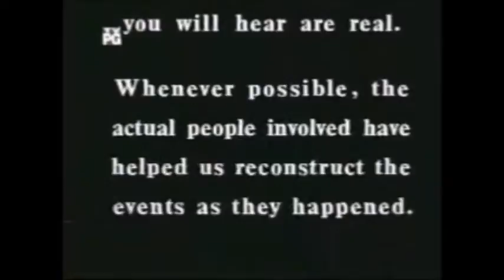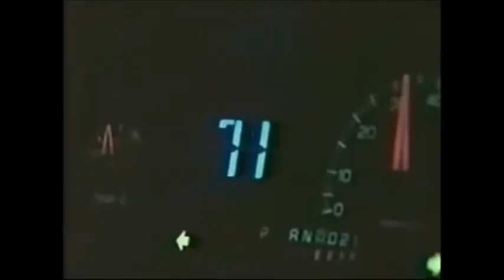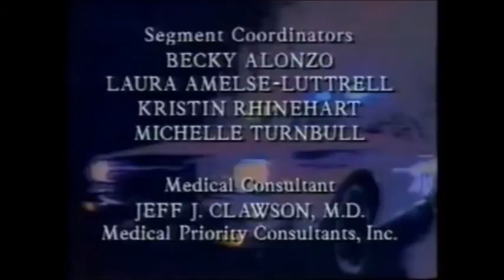Rescue 911 - Idaho trooper down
A state trooper is shot by a car thief during a seemingly routine traffic stop and good Samaritans come to his rescue. Located in Minidoka, Idaho on June 15, 1991